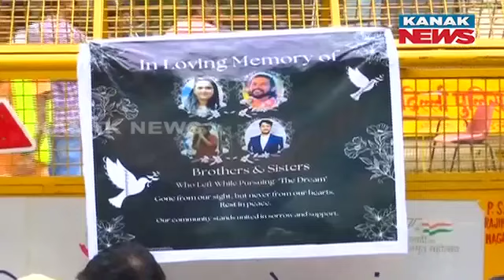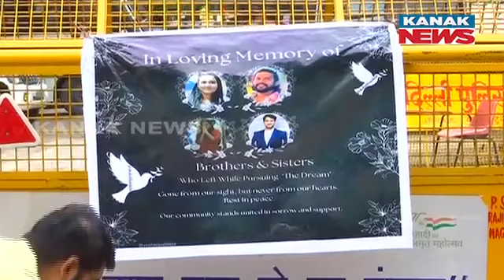Delhi HC Transfers Old Rajender Nagar Coaching Centre Death Case To CBI, Delhi